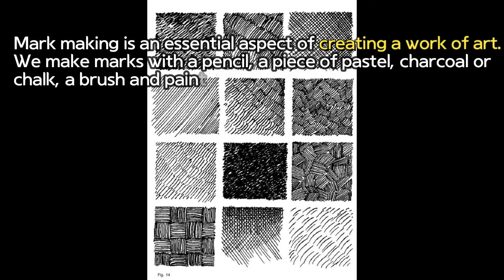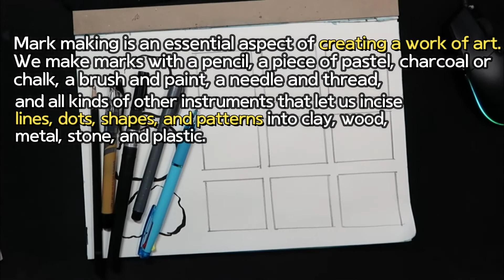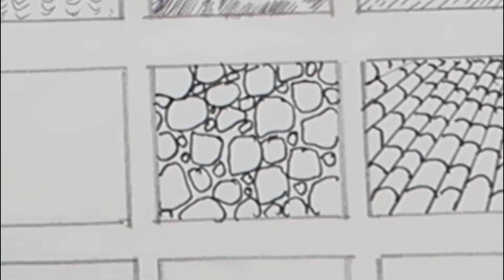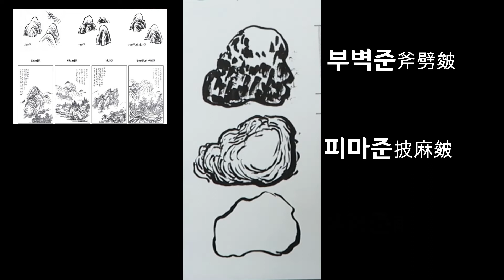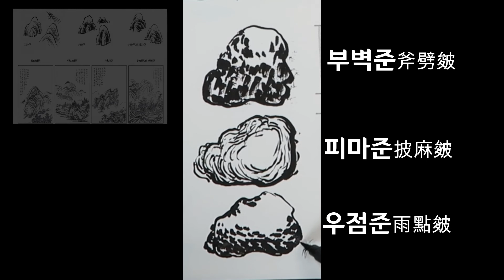[A4 Gallery] Mark making｜준법｜皴法｜Composition｜Line and wash｜minimalist #190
그림을 그리기 위한 기본 연습에서 종이 위에 점과 선이 만들어내는 모양들을 익숙케하기위한 작업, mark making을 이해해봅니다.
서양화에서는 mark making , 동양화에서는 (바위그림을 그리기위해) 준법(皴法)에 대해서
불려지는 이름은 다르나  그리는 종이위에 점과 선이 남겨지는 mark로서 작품을 완성시키는 예술 행위는 같은 내용입니다.
그림을 잘 그리기 위한 여러 가지 준법을 잘 이해해야 하듯이, 다양한 mark를 익혀 좋은 그림을 그릴 수 있게 됩니다.

What is mark making?
Mark making is an essential aspect of creating a work of art. We make marks with a pencil, a piece of pastel, charcoal or chalk, a brush and paint, a needle and thread, and all kinds of other instruments that let us incise lines, dots, shapes, and patterns into clay, wood, metal, stone, and plastic. The marks can be straight or squiggly, rigid or loose, singular or repetitive. They can express emotions, movement or stasis, order or chaos, weakness or strength. The range is infinite. It is with "letters" as well.

[ A4 갤러리 ]